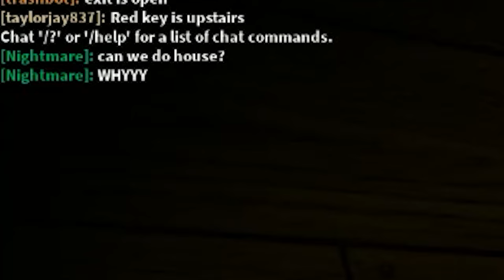Working for Mr. P's Lab Roblox Piggy Quests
It's time for Piggy!  In the new Mr. P's Lab you can do daily quest to unlock new items to Piggy!

Hugs! Hugs! 💜